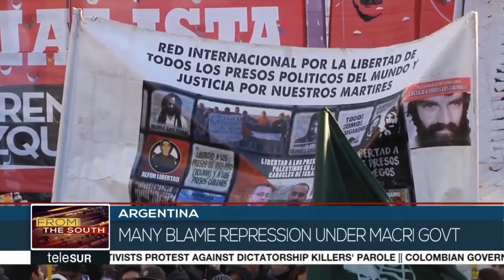One Year Since Disappearance of Argentinian Activist Santiago Maldonado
Argentina marked one year since the death of pro-Mapuche activist Santiago Maldonado with a large gathering at the historic plaza d mayo. People demanded answers relating to his disappearance.